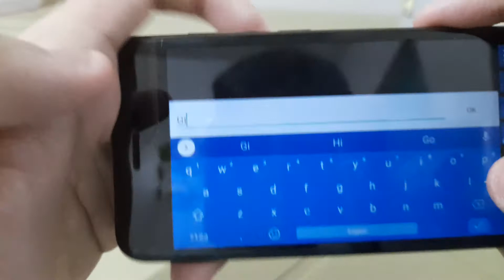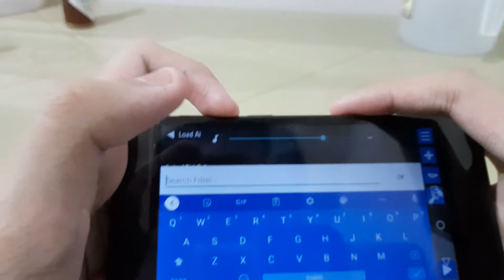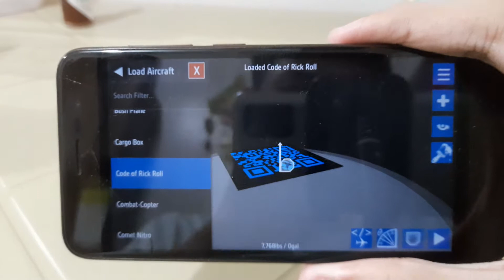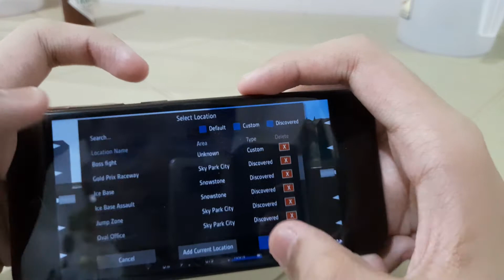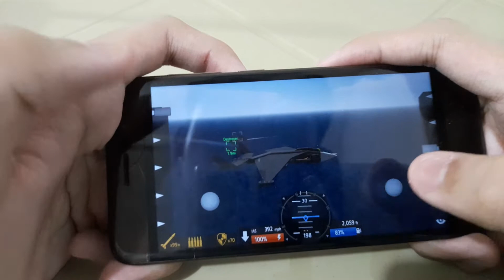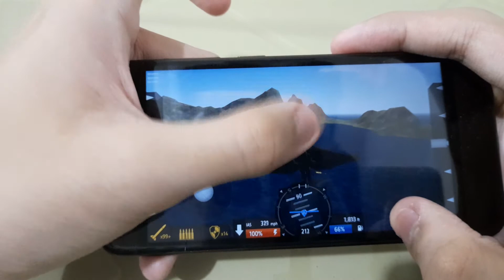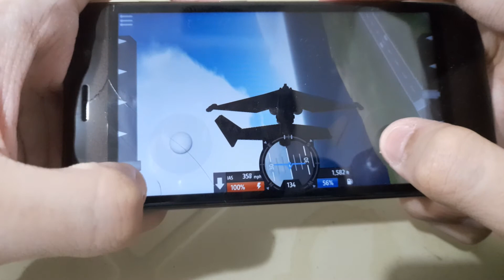The VTOL Masterpiece Simulator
If you don't need this, Find new Contents on SimplePlanes Website